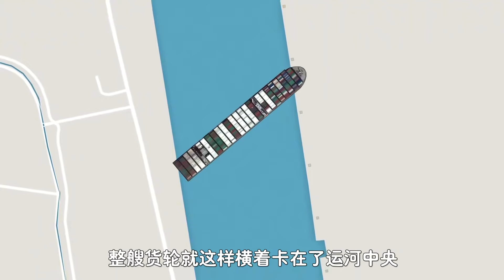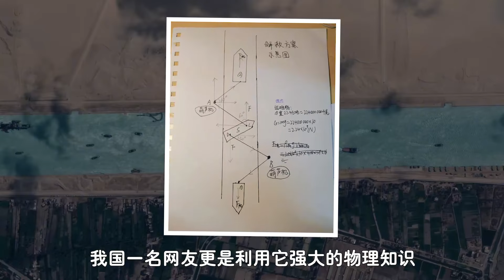见过堵车，你见过堵船的吗？揭开一艘货船影响全球经济的秘密！